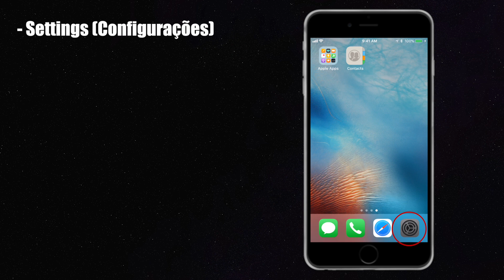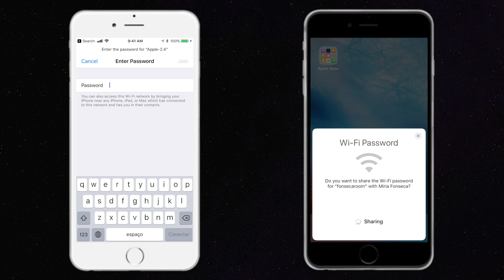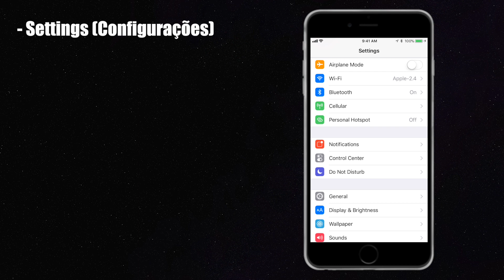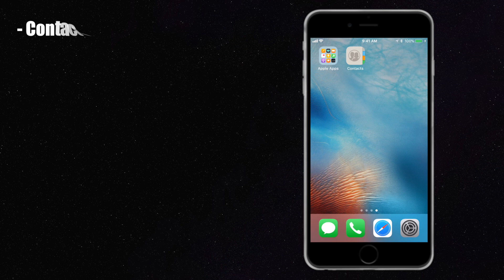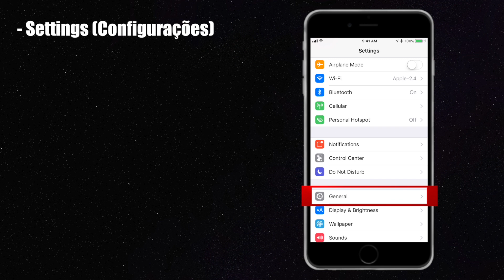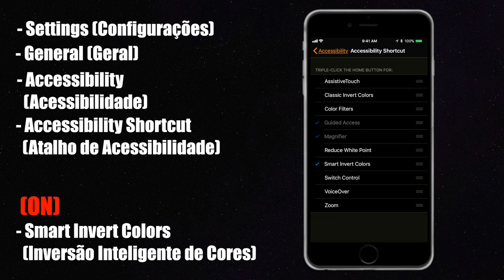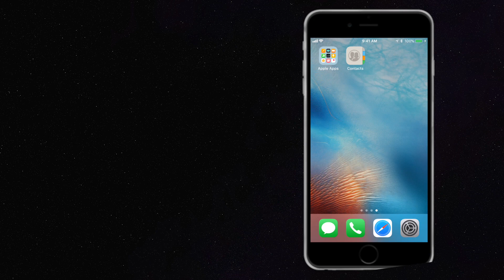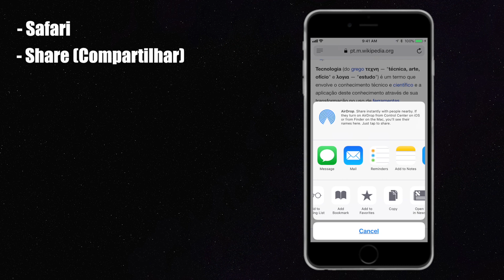Tudo Sobre o Novo iOS 11 - Dicas, Truques e Funções Secretas (iPhone) ✔️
O novo sistema operacional da Apple para o iPhone está melhor do que nunca. Super dicas, truques e segredos secretos.
Explicados de maneira simples, rápida e funcional. Aproveitem.